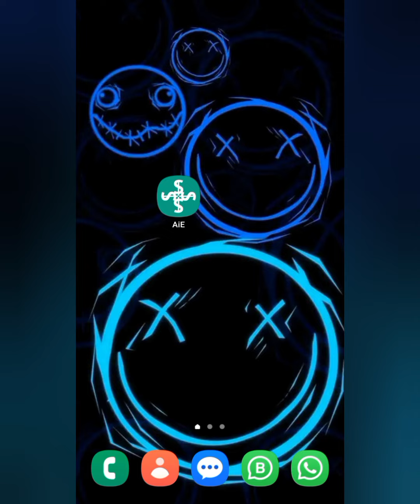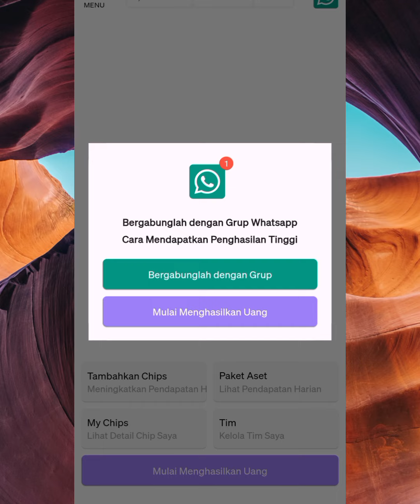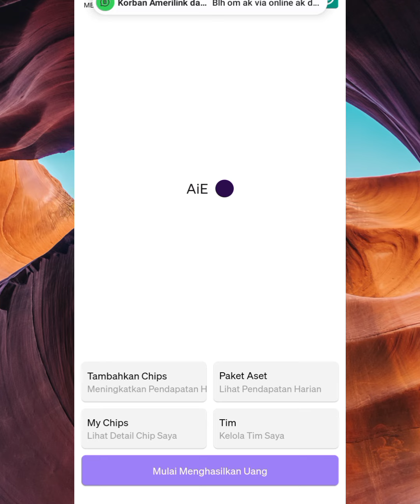ChatGPt AiE investasi bodong pasti scam | Aie investasi ponzi !!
Chatgpt Aie investasi bodong pasti scam
Ponzi terbaru,investasi ponzi,investasi bodong
Penipuan ponzi,penipuan investasi bodong
Investasi bodong telegram,investasi chip
Investasi palsu,modus penipuan ponzi

Chatgpt Aie investasi
Aie investasi
Blockms trading telegram
WE WHALE FRONT LIMITED investasi
WE investasi
 Global reading investasi
Rse investasi
Joinoop investasi
Violet investasi
Coller capital investasi
abudabi investasi
BOP investasi bopmine
AGIOGPT investasi
sai ai investasi
Star ai investasi
Grey investasi
smg investasi
grayscale investasi
sai ai investasi
liberty global investasi
xfa investasi
drelog investasi
wts investasi
Sunpower investasi
Nitg investasi